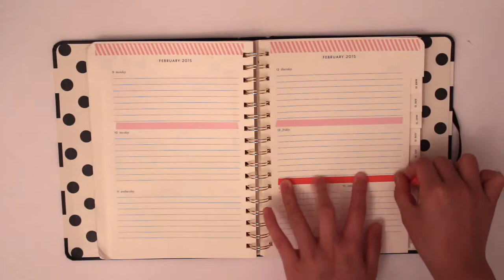Week 1-Valentine's Day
Hi Everyone,
I've been really into decorating my planner. I recently got some washi tape that I ordered on amazon.
-Alli